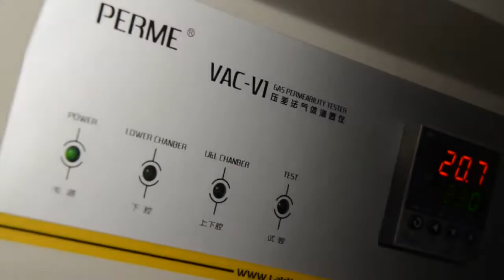VAC V1 Gas Permeability Tester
VAC-V1 is applicable to the determination of gas permeability rate, solubility coefficient, diffusion coefficient and permeability coefficient at various temperature of plastic films, laminated films, sheeting, foils and finished packages, etc.